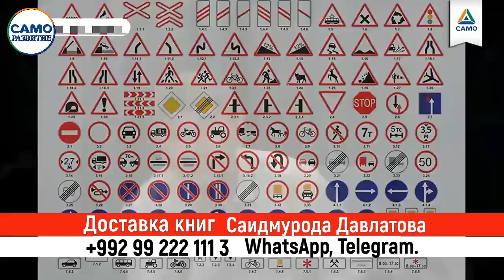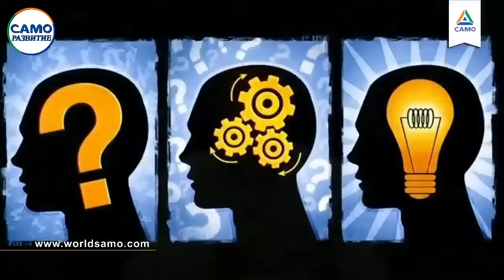Самый короткий путь к Успеху. | Системный подход и его Развитие. | Саидмурод Давлатов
К вашим услугам канал САМО РАЗВИТИЕ. Доставка книг, билеты на  тренинги, приобретение видеотренингов Саидмурода Давлатова.